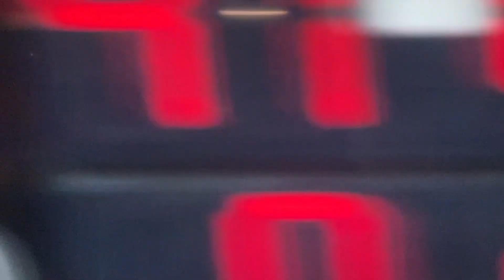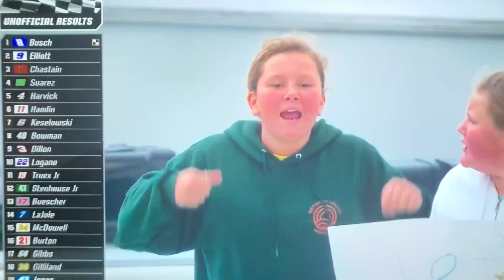2023 NASCAR Cup Series Pala Casino 400 at Auto Club Reaction. KFB WINS WITH RCR!